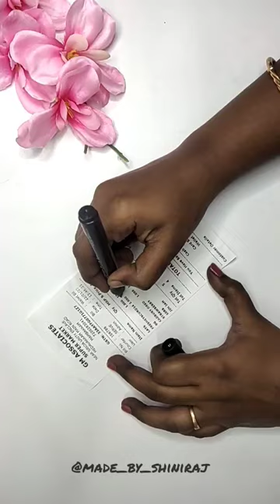Painting on random things